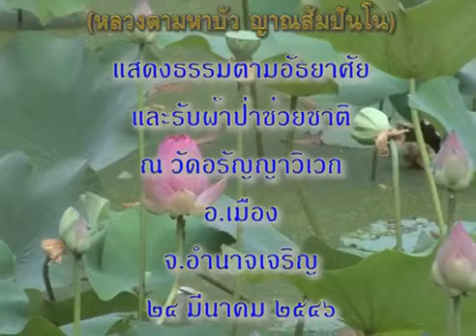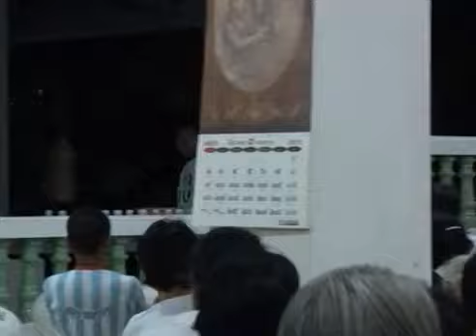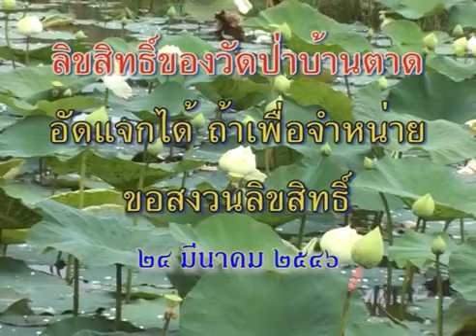ผ้าป่าช่วยชาติที่ วัดอรัญญาวิเวก จ อำนาจเจริญ 24 03 2546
พระธรรมวิสุทธิมงคล (หลวงตาพระมหาบัว ญาณสัมปันโน) เมตตาแสดงธรรมและพักค้างคืน ณ วัดอรัญญาวิเวก อ.เมือง จ.อำนาจเจริญ เวลา 19:05 น.